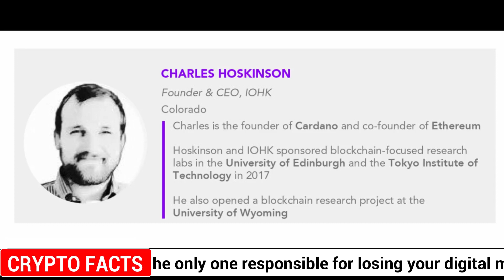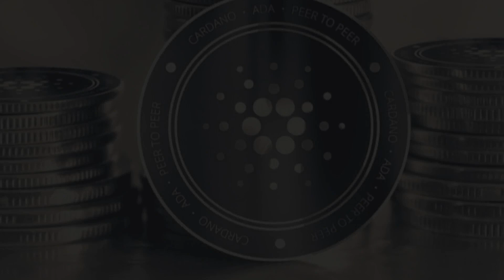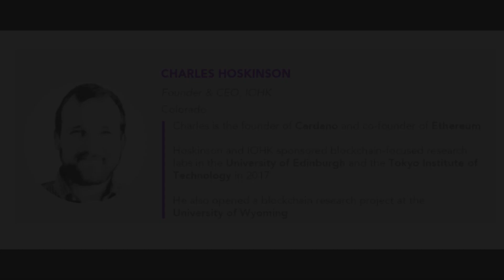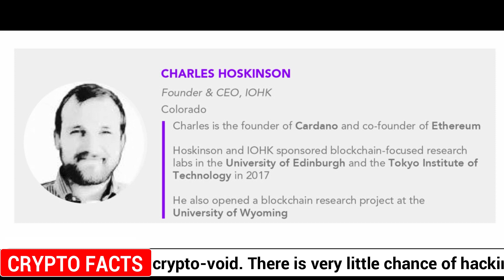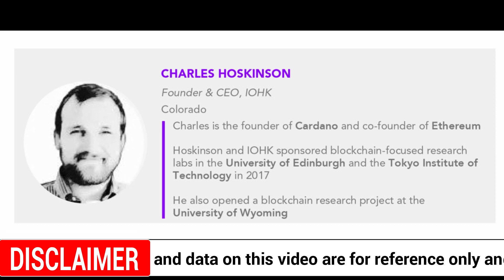CARDANO NEWS TODAY \ Cardano And It’s Secret Weapon (RIPPLE XRP, VECHAIN, BITCOIN, ALTCOINS)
on this Cardano (ADA) news,  We look at Cardano News Update and Cardano Price Chart prediction and Analysis also how I believe CARDANO, Cardano (ADA), is the top gainer today. Coinbase Pro Adds Support for Cardano’s ADA. Cardano And It’s Secret Weapon. Cardano has thrived despite stiff competition from other assets largely through the support of its dedicated community, Cardano is a Proof-of-Stake Blockchain platform that prides itself as the first to be grounded in peer-reviewed research and has wide applicability across retail, agriculture, finance, health care, and administrative sectors.